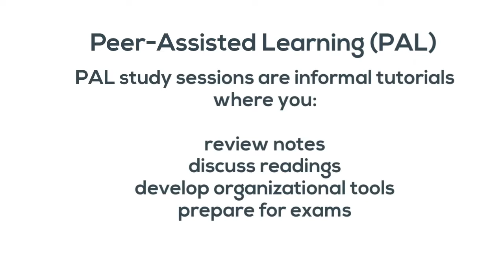Peer Assisted Learning (PAL) at Sheridan